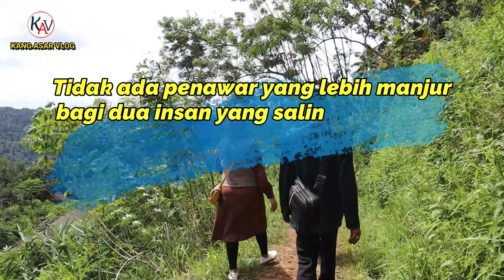Suasana Hajatan Di Kampung Terpencil, Jajap Pengantin Menyusuri Jalan Terjal I Pedesaan Jawa Barat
Suasana Hajatan Di Kampung Terpencil, Jajap Pengantin Menyusuri Jalan Terjal I Pedesaan Jawa Barat I Kang Asar Vlog

Kampung yang Asar kunjungi kali ini adalah kampung Datar Gadog Desa Wanasari Kecamatan Naringgul Cianjur Jawa Barat Indonesia.
Di konten kali ini Asar akan jajap pengantin menuju kampung tersebut menyusuri jalan yang terjal, seperti apa kisahnya ? silahkan simak videonya sampai selesai.